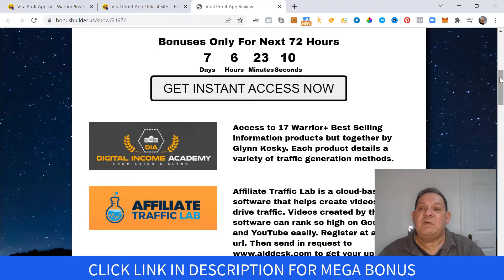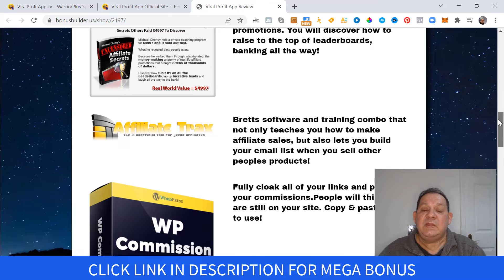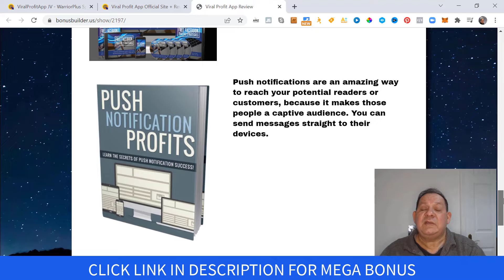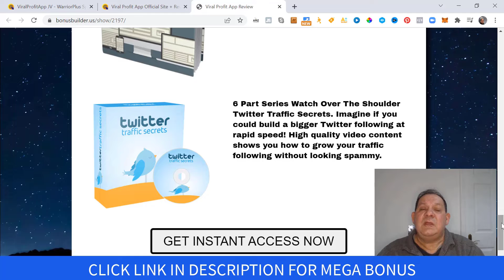Viral Profit App Review Bonus NOT TO BE MISSED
Viral profit app review bonus If you are looking for viral profit app review bonus, then watch this video to learn everything you need to know about viral profit app

00:00 Viral profit app review bonus
00:45 Viral profit app bonus
04:40 What is Viral Profit App?
05:52 Viral profit app funnels in description
07:08 Buy Viral profit app link in description

✅You want To Generate 160K per month?

What is Viral Profit App?

Viral Profit App is an all-in-one software, system and FREE viral traffic method for banking hands-free DAILY income.

This automated traffic and commission app creates self updated viral news sites using other peoples trending news!

Yes, this is your chance to siphon cash direct from this $2 TRILLION dollar industry!

Setup your VPA sites ONCE - and enjoy ongoing hands-free income.

The software automatically updates your sites with new, trending content from ANY combination of over 100 news sources including authority platforms such as Daily Mail, BBC, CNN, Fox News, and many more.

Finally, a true set & forget income system.

No Experience Needed.. No Expenses Or Fees Needed.. No Waiting...

All it takes is a couple of clicks and can even be operated from your mobile device!

✅Turn 100% FREE traffic into profits all day long
​✅Siphon profits directly from this untapped $2 TRILLION dollar industry
​✅Works from your phone, tablet or laptop
​✅Bank multiple passive income streams
​✅Leverage the internets most trending news for free viral traffic
​✅Cash in using OTHER people’s content legally
​✅Beginner friendly method proven for MONTHS
​✅1-time setup for YEARS of recurring passive profits
​✅Effortlessly create MULTIPLE streams of income
​✅AUTO-PROFIT SCALING: every automated update brings in more traffic & profits every single day!

The Viral Profit App Funnel, Upsells, Oto's
✴️Viral Profit App Frontend : $ 19 Pop up $17

✴️Upsell 1: Unlimited Version -  $67/$37

✴️Upsell 2: 100% DONE-FOR-YOU  - $97/47

✴️Upsell 3: Unlimited Traffic -  $97/47

✴️Upsell 4: AUTOMATION - $67/37

✴️Upsell 5: ATM - $197/$47

✴️Upsell 6: ULTIMATE - $197/$47

✴️Upsell 7: License Rights $67/37

viral profit app review bonus

I hope you got value from it. Please don't forget about my viral profit app bonus pack that I have for you...super valuable.